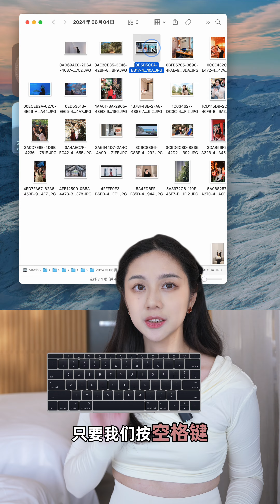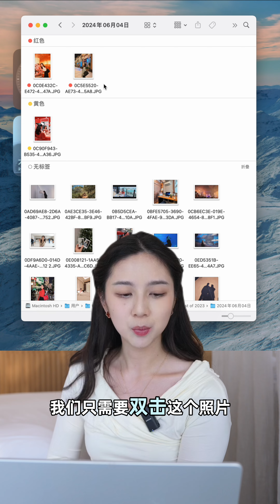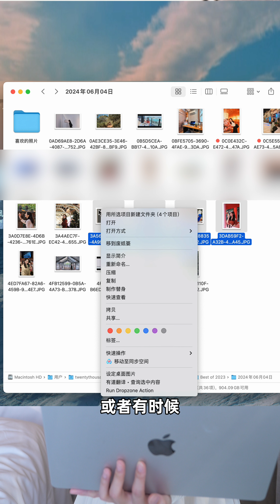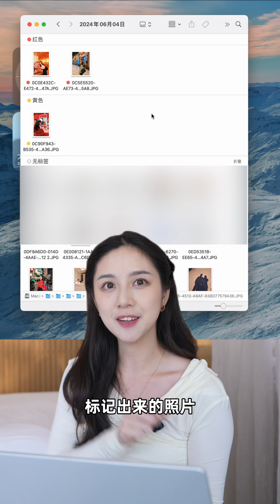每天都能用到的MacBook技巧⁉️ 5年技巧集!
有什么简单而高效的MacBook操作呢？留学5年+做博主，每日忙得不可开交。分享一下我是怎么把效率提高到300%的!!